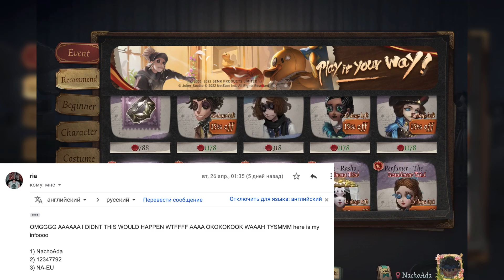Sending Gifts to the Winners of my Giveaway | Identity V